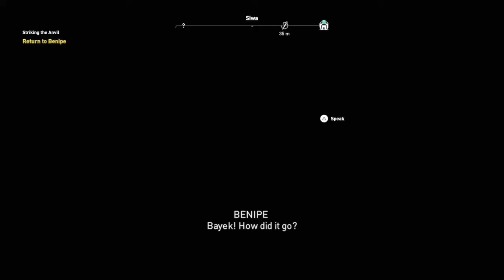Assassin's Creed Origins " Striking The Anvil " Story-line, 720p , PS4